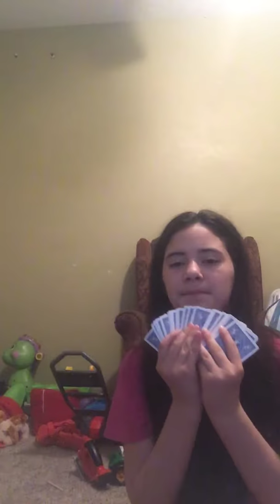Me playing with my brother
Lola mora